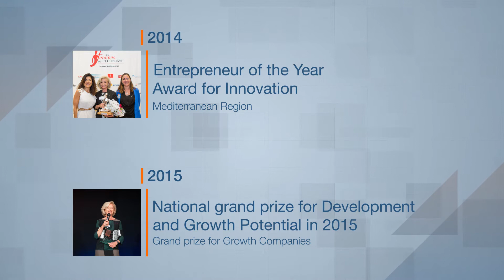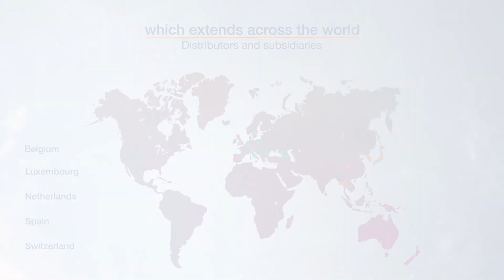Horus Pharma - Who are we ?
Presenting Horus Pharma, an independent French laboratory specialist in ophthalmology.